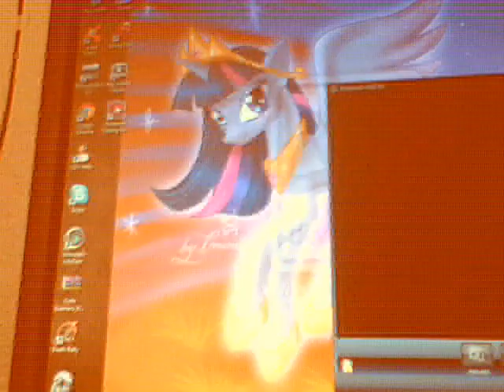Pokemon TCG online virtual unpackaging sneak peak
Hey what's going on with it bros women bronies and pegasisters this is the one the only Nintendofreak2011 (aka Criticismguy2009)back with a sneak peak of my TCG unpackaging virtual cards online .So sorry the video ended up cutting in the beginning of this vlog surprpisd it was not filming it when it should have goddamn it! anyways enjoy it (and the New Twilight Sparkle wallpaper i got for my computer for my bronies and pegasisters you guys and girls know who your are =D)ill end the video description like this Like comment and subscribe please to my channel means a lot to me for damn sure  got, respect, honestly loyalty,and dignity towards you guys if you do view or subscribe to my channel i garentee it Other than that like I always say guys peace out bros women bronies and pegasisters, have a good day or night whereever your at in the world, and be safe don't drink and drive and im out! or  smoke weed at once terrible ,bye laters See ya! im gone and GTFO of here stay chill guys!

Twitter.com/Nintendofan2012/Mannyworverine

Deviantart.com/Mannyworverine

Steamcommunity.com/SSanimeMngaguyPS4

Twitchtv.com/ssanimemangaPS4

Pokepals.com/mannymetaknight

Pokemon TCG Online/SSanimemangaPS4